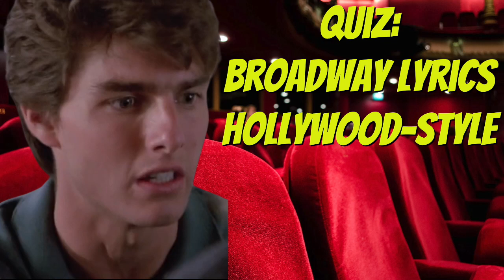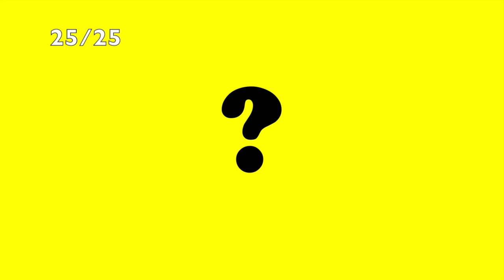QUIZ: Hollywood lines, Broadway lyrics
Listen to these phrases from Hollywood musicals and identify the name of the show that has matching lyrics. The questions start easy and get quite difficult.

David Benkof, the Broadway Maven, has been teaching  Broadway and American Jewish Culture online for more than two years. He aims to help students see the third time things they did not notice the first. His love for Broadway is triply expressed: his classes; his Youtube Channel; and his Weekly Blast Newsletter.

For more information about The Broadway Maven and its classes, videos, and Weekly Blast, visit TheBroadwayMaven.com.